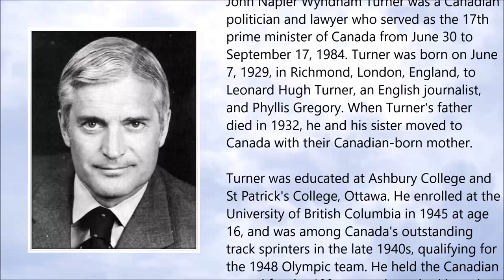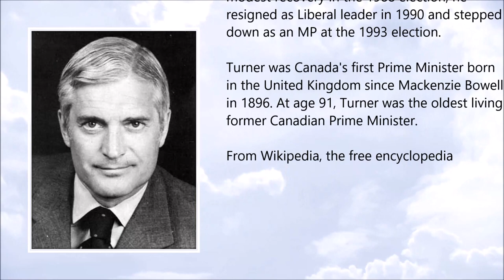John Turner ● A Simple Tribute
John Turner (June 1929 – September 2020)